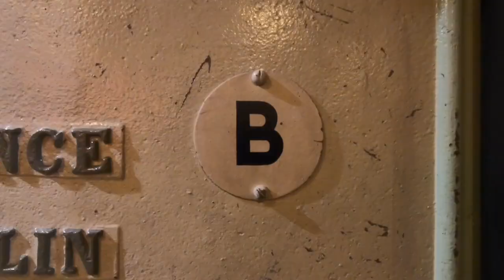DRIVE WITH ME // COFFEE DATE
Hey friends! Come with me as I drive to get coffee today! I'm pretty random, but maybe you find that entertaining :)

Want to get to know me better? Here's all things social media!